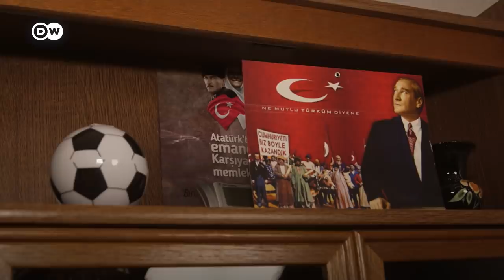Turkish Life in Germany: How it started and how it's going | DW Stories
The recruitment agreement between Germany and Turkey in 1961 had far-reaching consequences for German society. At that time, the so-called guest workers came to work temporarily in Germany. But many of them stayed for good - and started families here. Three generations discuss their feelings about Germany and what home is for them.

00:00 Intro
01:11 Recruitment in the 1960s
02:43 Should I stay or should I go?
03:50 Where is home?
05:55 Acceptance and discrimination
07:47 Without turkish influence, Germany would be?